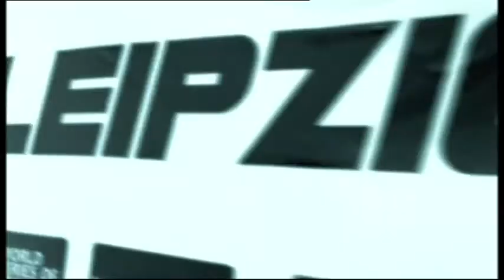Hartel vs. Tavares - Week 5 WSB Season 2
Boxers: Stefan Hartel vs Michel Tavares

Franchise: Leipzig Leopards vs Paris United

Date: 18 Dec 2011 (Week 2)

Venue: Maritim Hotel